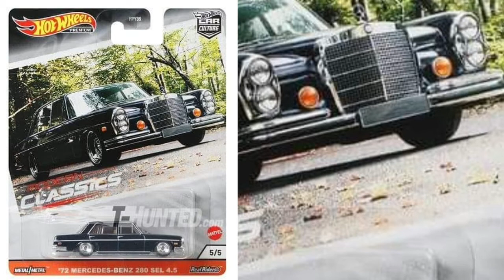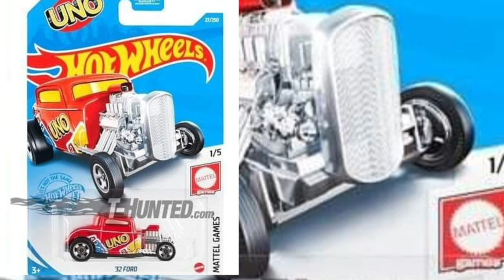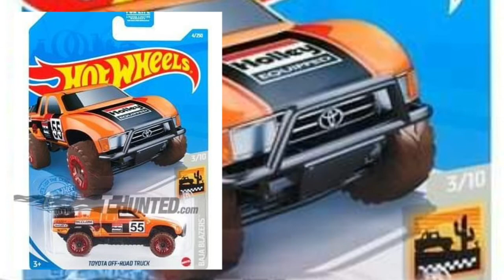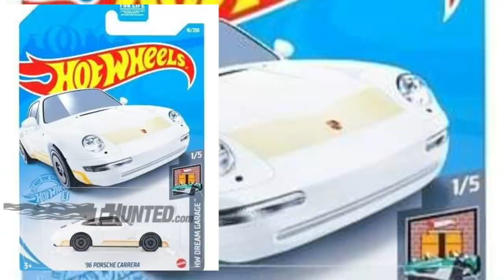Hotwheels 2020 21 (Novidades). Pt18